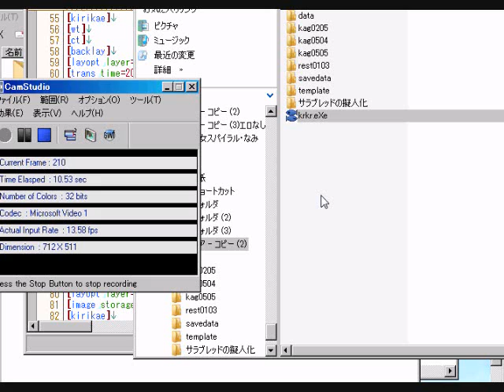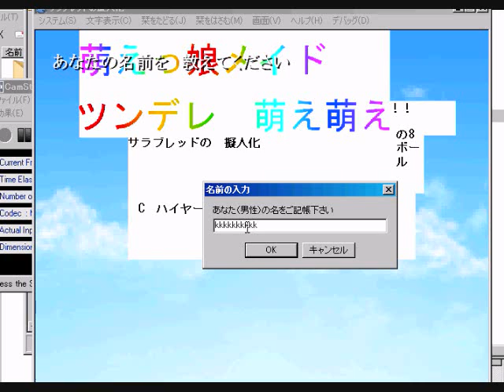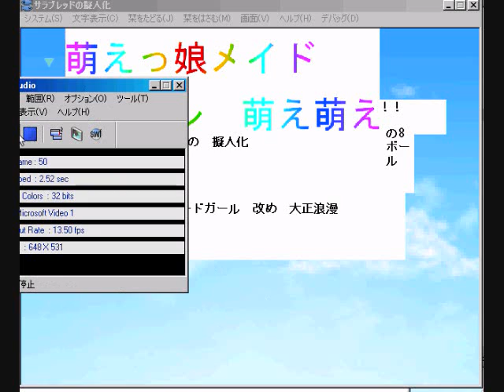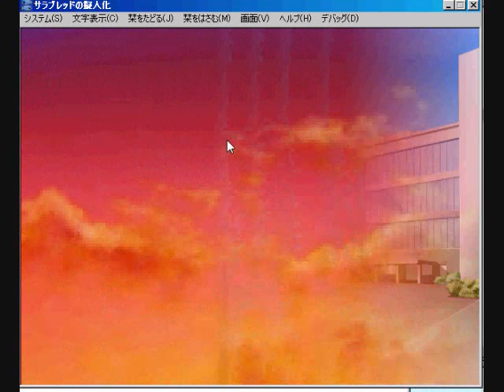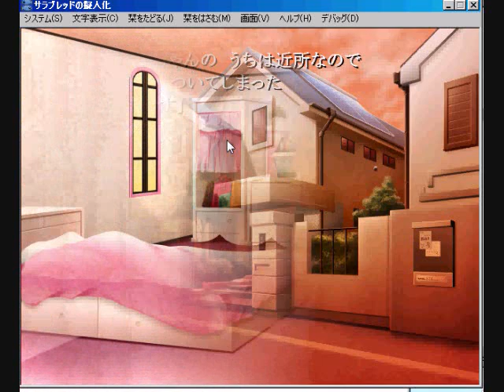自作ゲーム（萌えっ娘メイドツンデレ萌え萌え）を自分でプレイしてみた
初音ミクのエロゲーでもつくろうかな立ち絵が完成したので　VER1.2もそのうちうｐします
初音ミクのエロゲーでもつくろうかな
ゲーテの他人を乏しめると　己を　貶めることとなるという言葉が　ゲーテとの対話にあります人を呪えば穴二つってことですmybrg　【HATハイヤードガール　改め大正浪漫　】 フィーリングフューチャー！！ハイヤードガール改め大正浪漫ではE-mele　絵師　吉里吉里スプリクター　音楽家　原画　シナリオライター　大募集です
までメールくださいmylist/287200...mylist/6291159